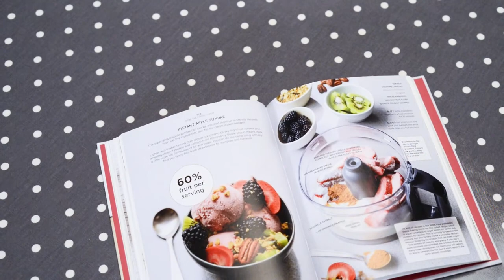Jolee Tablecloths-Dotty Smoke Grey Polka Dot Oilcloth Wipe Clean Tablecloth